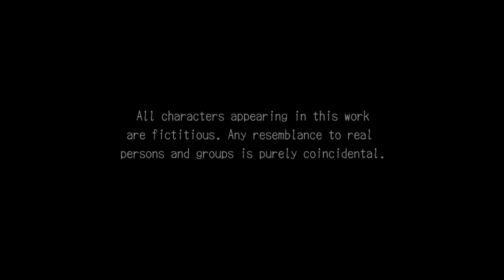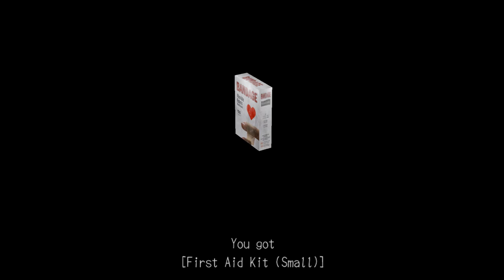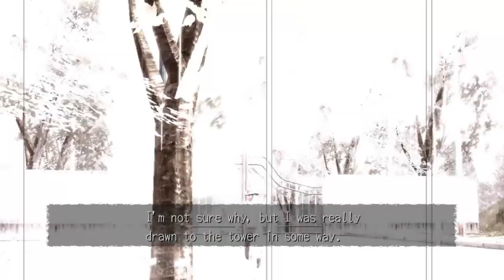Deadly Premonition Director's Cut #13